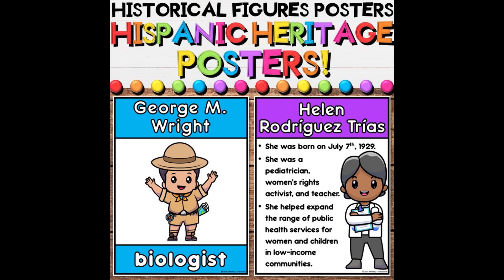Hispanic Heritage Month Leaders Posters to Decorate Bulletin Boards (Set 2)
❤️Looking for notable Latino historical figures posters to celebrate Hispanic Heritage Month and decorate your bulletin board, hallway, door, or classroom?

❤️Introduce 10 different important Hispanic Americans, learn about their occupations and meaningful contributions they made with these printable posters!

✅ Hispanic Leaders included:
Oscar de la Renta, Bruno Mars, Octaviano Larrazolo, Joseph Acaba, George M. Wright, Dara Torres, Helen Rodríguez Trías, Frida Kahlo, Ellen Ochoa, Alexandria Ocasio-Co
✏️ Great for any elementary grade!

✏️ These colorful Hispanic Heritage poster packs are the perfect addition to your Hispanic Heritage Month unit! Or celebrate throughout the year!

✏️Create eye-catching bulletin boards, hallway displays, Hispanic historical figure education books, coloring pages, and more!
⭐️This resource is low prep and will save you time! Simply print the ready to go posters and laminate for durability.

⭐️Black and white set included! Students can choose a historical figure and color their own poster! Combine pages to create a Hispanic historical figures coloring book!
✅ Includes 4 poster sets - 8.5 x 11 in (40 pages):
☑ Poster set 1 - leader's image, name and job title
☑ Poster set 2 - leader's image, name and sentence about who they are
☑ Poster set 3 - leader's image, name and memorable quote
☑ Poster set 4 - leader's image, name and fun facts
✅ Historical Leaders: (10)
☑ Oscar De La Hoya - boxer
☑ José Feliciano - musician
☑ Roberto Clemente - baseball player
☑ Sonia Sotomayor - judge
☑ Rita Moreno - actress
☑ Cesar Chavez - activist
☑ Anthony Romero - activist
☑ Selena Gomez - singer / actress
☑ Bob Menendez - politician
☑ Marco Rubio - politician

Thanks for stopping by and taking a look. Wishing you a wonderful school year!
❤️Kimberly